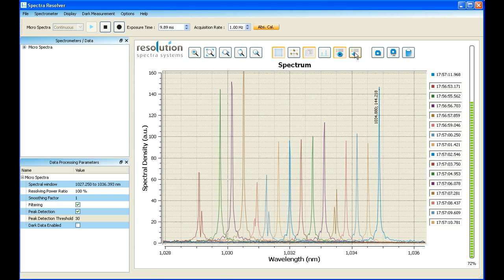MICRO Spectra - Tunable laser - Spectrum measurement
Measurement of a tunable laser with a MICRO Spectra ultra-high spectrometer. Wavelength range which are not mode hope free can be observed.